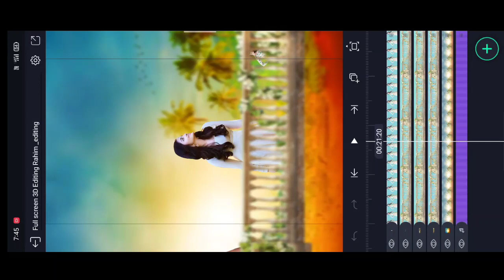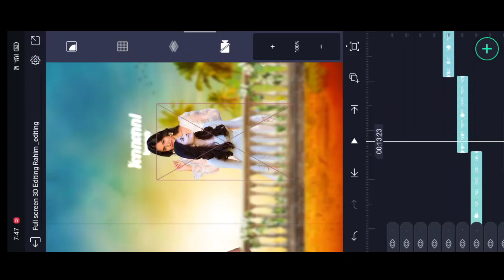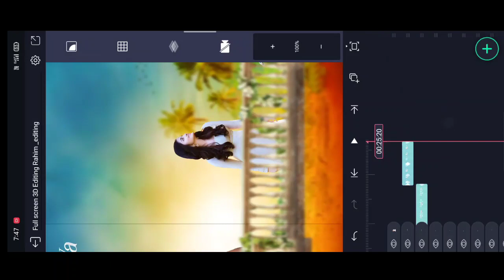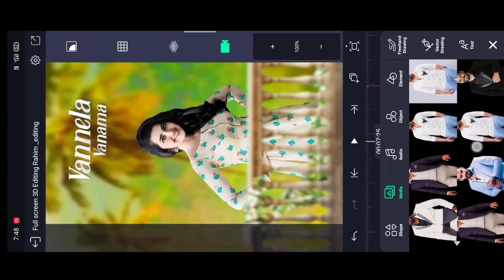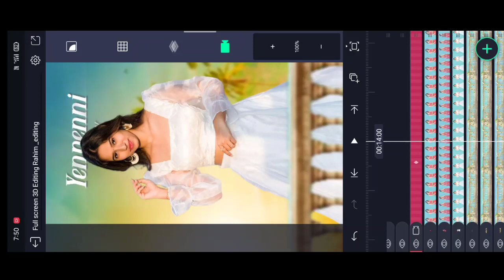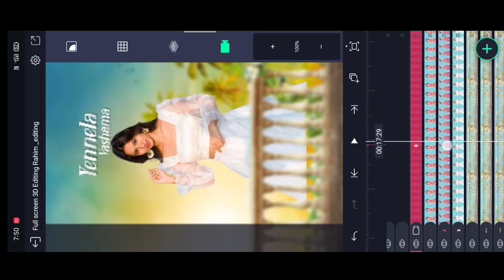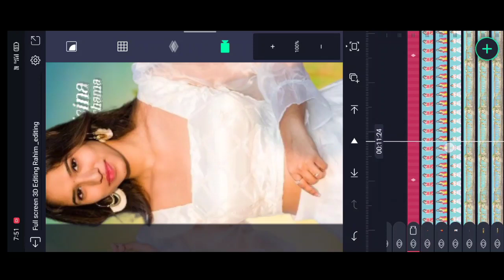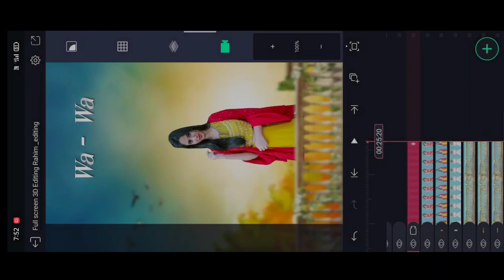👌 Full screen Lyrics Make 3d beautiful lyrical video in alightmotion Rahim _editing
2.Effect Preset

3.Lyrics Preset

please contact

(THANKS)
Alight motion New Photos Lyrical Editing Efx Trending Lyrical Video Editing in

lyrics_whatsapp_status _video_editing_alight_moting
kinemaster _vieoediting

_status